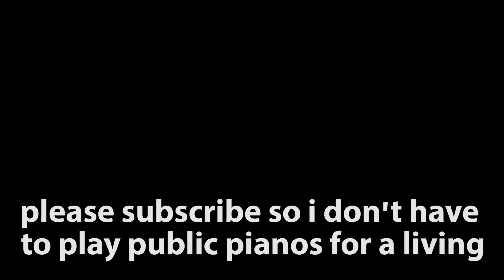Stop Playing The Public Piano - Gus Johnson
I am very passionate about really dumb things.

Please stop playing the public piano.